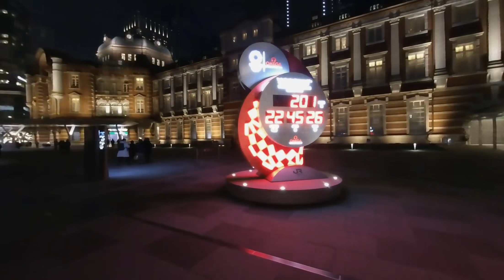Tokyo Station | KITTE | VR180 3D | VR Video | insta360 EVO | Night walk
Tokyo Station Marunouchi station building was lit up from the neighboring building "KITTE" and Marunouchi station square.
The night view here is fantastic no matter where you look.
The square had a countdown clock up to the Olympics.